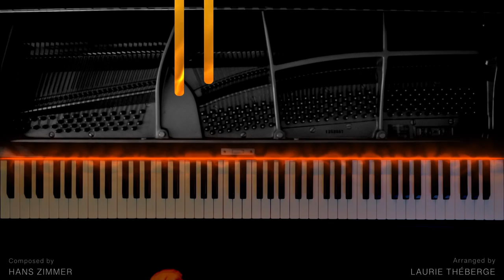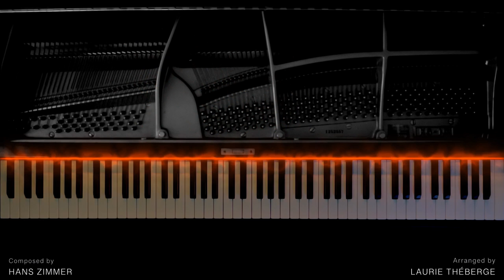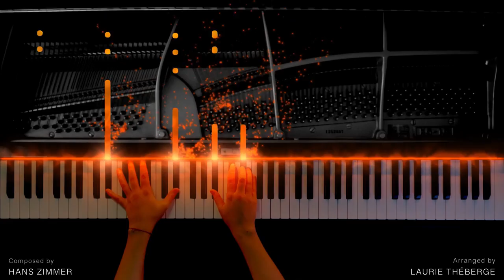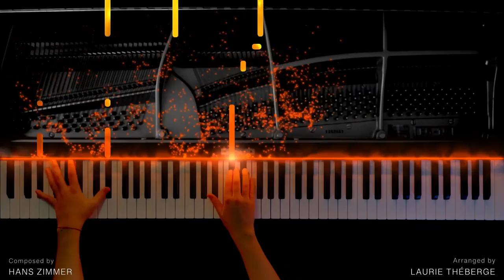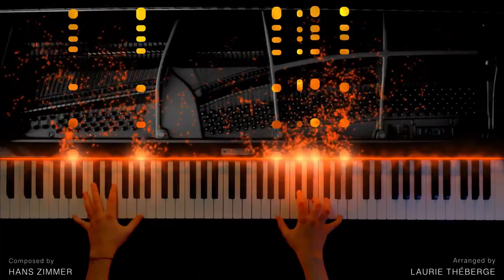DUNE - House Atreides (Piano Version)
Thank you for your patience and here is my 4th cover from the Dune Soundtrack. I finally saw the movie last week and it was so good. I'm so proud to be from Québec just like Denis Villeneuve and hopefully I'll be able to have a nice career in movies just like him!
This was honestly one of the hardest covers I've ever made. I didn't know how to bring Zimmer's ambiance and crazy atmosphere to life with only a piano. In the end I settled for a complicated arrangement that left my fingers burning, but I do like the end result and I hope you enjoy it too!
I will be doing more Dune covers for sure so leave your favorite tracks in the comments down below.